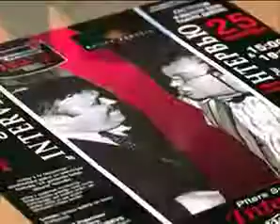Эстония и Латвия рукоплескали ярославским артистам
Ярославский Камерный театр вернулся с гастролей в Прибалтике